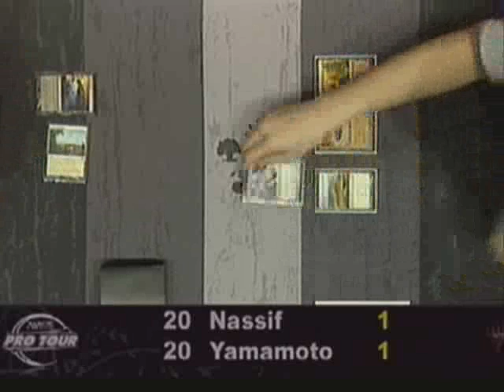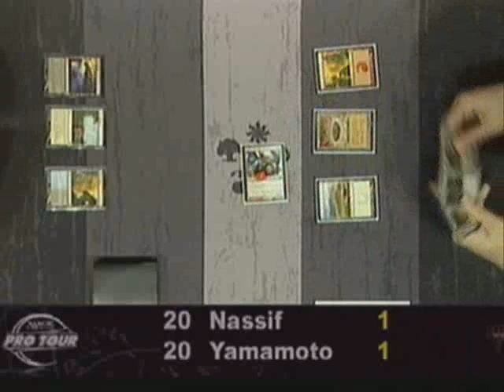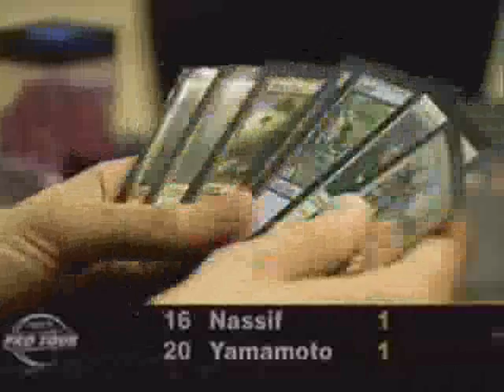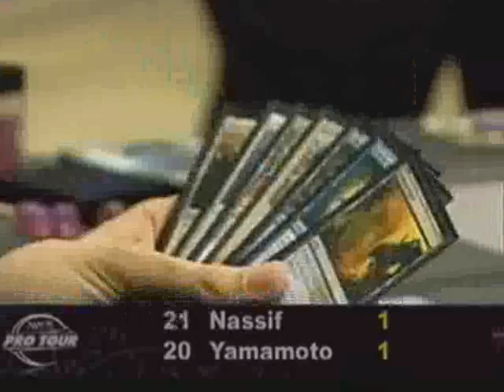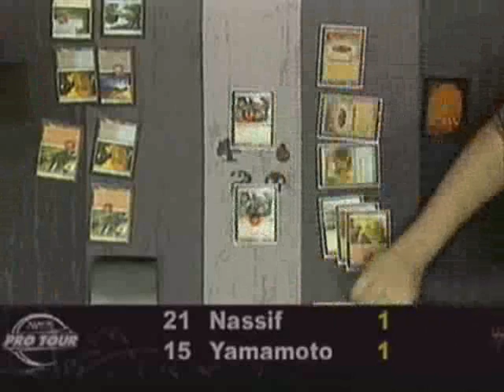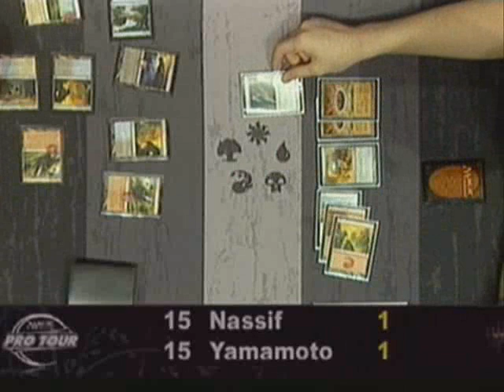Magic Pro Tour Kyoto 2009 Semi Finals Part 5